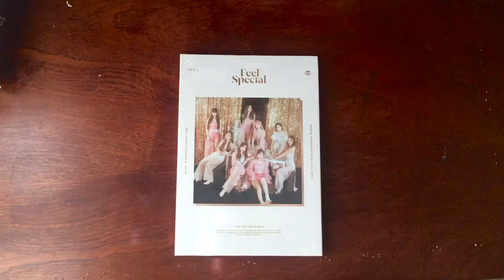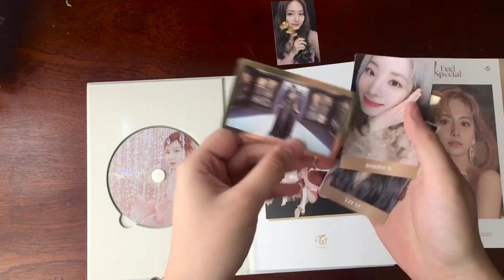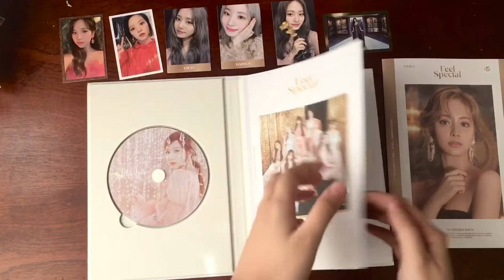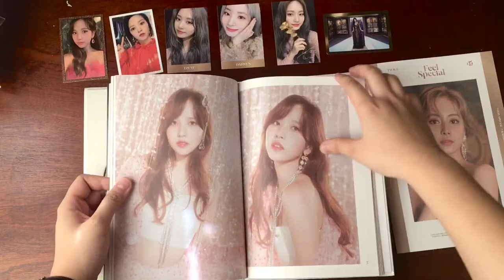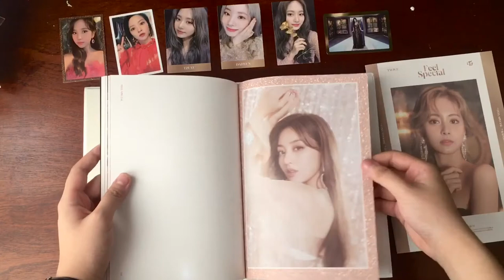Unboxing FEEL SPECIAL TWICE 8th mini album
1st time get Twice’s album ^_^ feel so excited about it
Album đầu tiên của Twice tui mua về vì đổ rầm rầm Minari :)))

Turn on CC to see my first impression about album
Hãy bật phụ đề để xem tui đã nghĩ gì khi mở album nhà JYP lần đầu nha :))